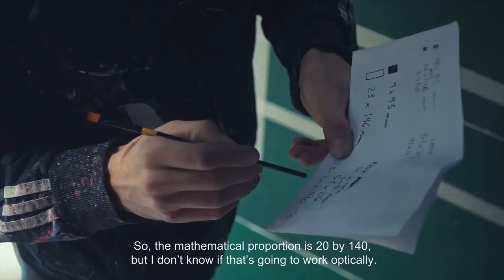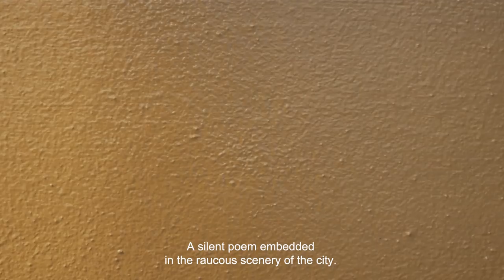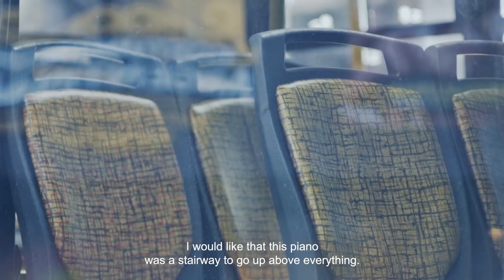"64 tonos de Buenos Aires" (Orco Videos X Juan Ignacio Zevallos)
“64 tonos de Buenos Aires”
Serie “Herencia de Buenos Aires”
Av. Corrientes 1810
Buenos Aires, Argentina
8.7.2018
Durante varios meses conversé con amigxs, taxistas, mozxs, transeúntes y anónimos sobre una pregunta que me atrapó: ¿cuál es la canción que representa a Buenos Aires?
De Piazzolla a Sumo, de la Tana Rinaldi a DJs Pareja, pasando por Ca7riel y Soda Stereo, empecé a juntar respuestas en una lista de Spotify.
Una noche salí a caminar por el centro. “Amor Buenos Aires” de Jorge López Ruiz fue el primer tema que sonó en mis auriculares. Me perdí por Diagonal Norte y San Martín, buscando pistass sobre alguna pared escrita o en la puerta de algún bar abierto. En una esquina alguien me cantó un tango de Angel Villoldo, “El carrero y el cochero”. Lo busqué en Spotify pero no lo encontré. Luego lo descubrí en Youtube, era una grabación de 1908.
Seguí en dirección hacia el sur. Llamé a Z para saber qué opinaba y me contestó “Made in Argentina” de Mala Fama. La sumé a la lista. Seguí deambulando durante cuadras en soledad, buscando y buscando la canción porteña. Llegué al obelisco y me senté a mirar desde la plazita que lo rodea. En ese momento me di cuenta: no estaba encontrando la respuesta. Mi búsqueda derivó en una calle sin salida, o más bien, en una avenida de numerosas ramificaciones. Son muchas las canciones de Buenos Aires.
Los días siguientes la pregunta se convirtió en obsesión y la respuesta no aparecía. Hasta que una noche, chateando con Juan, me sugirió que haga foco en el sonido de la ciudad, en el ruido, más allá de la música.
“64 tonos de Buenos Aires” es un piano vertical de 31 metros en el cruce de las avenidas Corrientes y Callao, uno de los centros neurálgicos de la ciudad. El espectro de 64 tonos podría bien remitir a un pedazo de cielo azul, al rojo de la línea B de subtes, al amarillo de un taxi, al verde de un pañuelo, al blanco del obelisco, al negro de un pocillo de café, al gris del asfalto, al naranja de un transporte escolar, al bordó de un ladrillo, a los colores de un colectivo, a las banderas de una marcha, a los infinitos matices de la arquitectura porteña y, reposando sobre ella, a los reflejos del Sol. Estos tonos y muchos más se encuentran en la atmósfera de esta esquina. Asimismo, yo creo que también pueden oírse.
No encontré la canción de Buenos Aires. Sin embargo, descubrí una ciudad dirigiendo una orquesta.
PD: allá arriba, cerca del cielo, a 31 metros del piso, en el primer tono azul, incrustado en la pared, hay un texto escrito en un papel. ¿Qué dice?
PD2: siento que es importante comentar que esta obra nació de la mano de la autogestión. Es una gran emoción tener la oportunidad de trabajar junto a tantos amigxs en este punto simbólico de la ciudad.
Salud!
Idea, gestión y producción:
Jorge Pomar

Realización de obra:
Jorge Pomar
Antonin Hako
Rodrigo Rodriguez

Realización audiovisual:
Orco Videos
Juan Ignacio Zevallos

Cámara:
Orco Videos
Juan Ignacio Zevallos
Cristian Piedrahita

Drone:
Unlimited.fly
Aerovisuales

Color:
Alejandro Armaleo

Post-producción de sonido:
Pablo Girosa

Traducción y subtitulado:
Johanna Hardwick

Colaboradores:
Patricia Volonino
Eva Cialella

Lectores:
Joaquín Motor
Chebo Roitter
Martina Mordau
Fausto Amadeo

Diseño Web:
Los Caballos

Agradecimientos:
Natali Aboud, Facundo Cruz, Andrés S. Alvez, Felipe Alvarez Parisi, Z, Juan Laxagueborde, Elian Chali, Andrés Goldberg, Yannick Du Plessis, Julián Pesce, Tito del Aguila, Omar Ramos, Bucle Editorial, Nicolás Pucci, Sonia Pomar, Mara Wainer, Adolfo Pomar y vos que estás leyendo.
Gracias a Buenos Aires. ♥